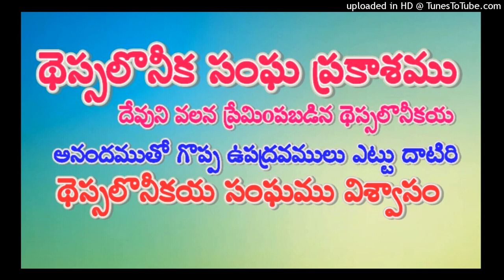మండుచు ప్రకాశించుచున్న సంఘము థెస్సలొనీక సంఘము ఎలా? // Bro. Samuel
JEHOVAH ROHI PRAYER HOUSE JAMMALAMADUGU GOD'S LOVE#

Welcome to

Gospel Broadcasting CHANNEL is a non-profit CHANNEL that provides Bible-based and unbiased resources from the Word of God seven days a week, 365 days a year to teach and share with believers and potential believers.

Our mission is to bring awareness of Jesus Christ and make believers all over the world. The world is filled with lost souls who need the light of the Word of God. We bring the Lord's light to these people and other believers using Bible-based and unbiased views from the Word of God. Watch JEHOVAH ROHI PRAYER HOUSE JAMMALAMADUGU GOD'S LOVE CHANNEL  and be a part of the broadcast that sends the gospel into homes across the WORLD. Let Jesus-Christ show you the amazing love and grace that God has for you.

Watch JEHOVAH ROHI PRAYER HOUSE JAMMALAMADUGU GOD'S LOVE

and be a part of the broadcast that sends the gospel into homes across the India. Let Jesus-Christ show you the amazing love and grace that God has for you.

Gospel Broadcasting CHANNEL

Any other information Please Send email and whatsapp, Contact below

Praise the Lord, These messages are broadcasting with the kind permission of. PRAYER HOUSE,

My Heartful thanks to God Servent

(Jehovah Rohi Prayer House God's Love)
Bro. Mamchal Samuel